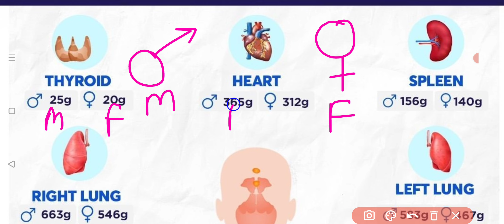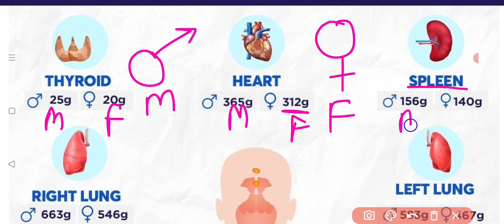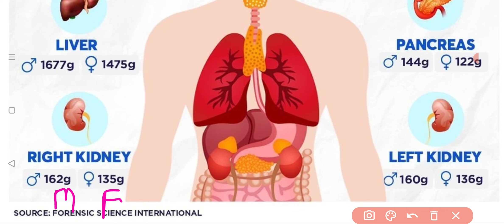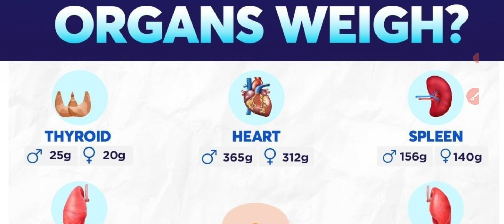IGKO General Knowledge Olympiad | How much do Your organs weight ? | 2024 - 25